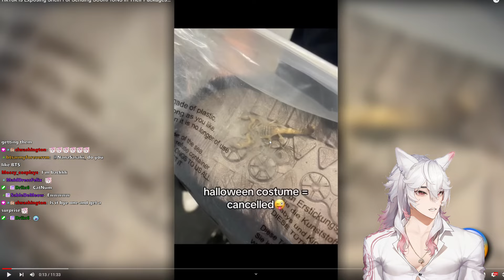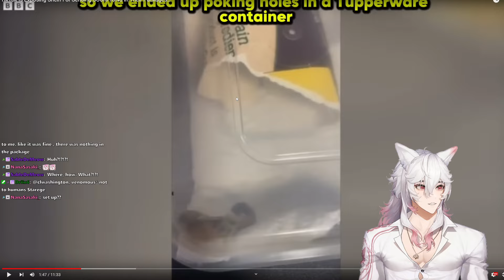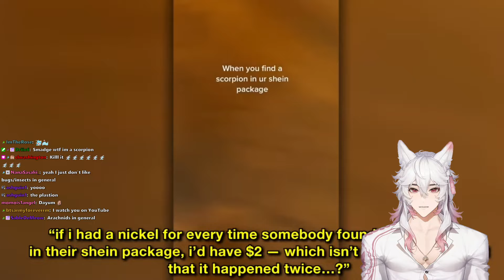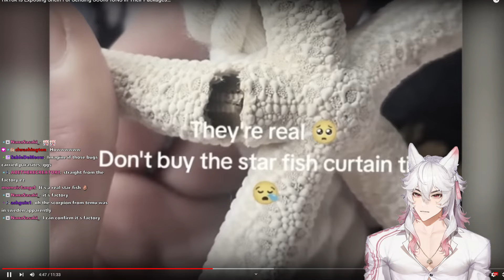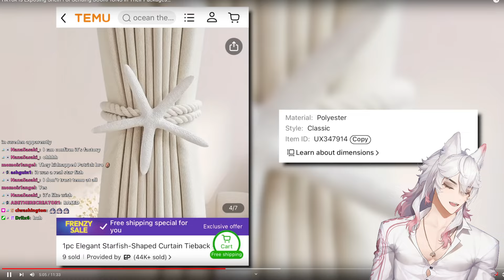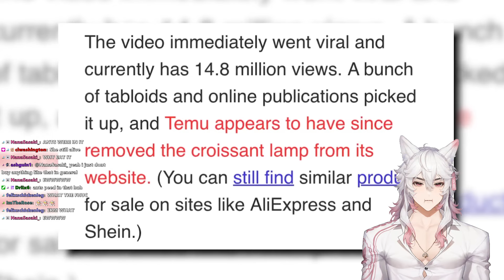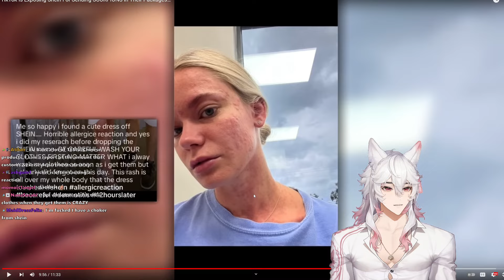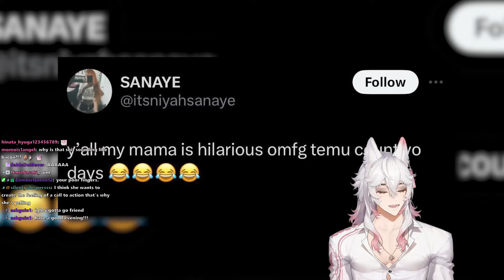TikTok Is Exposing Shein For Sending SCORPIONS In Their Packages… || Haylo Hayley React